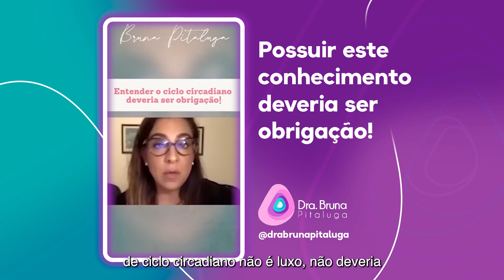Conheça o fator que rege toda a saúde humana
Há um princípio geral que coordena toda a produção de hormônio e funcionamento dos sistemas do corpo humano.

A plena regulação a esse fator é capaz, inclusive, de resolver uma série de doenças e complicações que enfrentamos em escala global.

No entanto, quanto mais a sociedade avança em tecnologia, mais esse aspecto é ignorado. Essa tendência é responsável pelo aumento do consumo de remédios, que visam, indiretamente, contornar os efeitos produzidos por esse desequilíbrio.

Portanto, conhecer esse princípio tornou-se uma obrigação urgente. Assim, assista a este vídeo com muita atenção para conhecê-lo

Sou a Dra. Bruna Pitaluga, uma médica obstetra de Brasília, apaixonada pela fisiologia da gestação e a complexa relação entre o metabolismo materno e fetal. Fico muito feliz de ter você em meu canal!

Garanta sua vaga na Comunidade Obstetrícia Digital se inscrevendo na lista de espera! (Para profissionais da saúde)